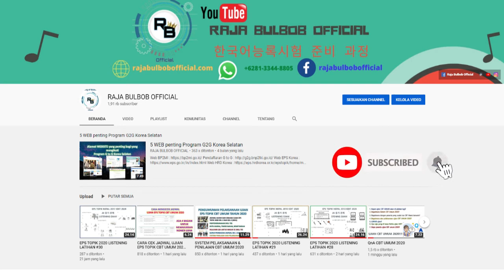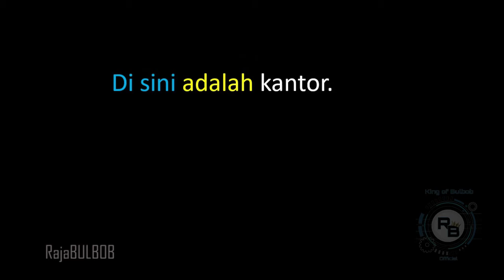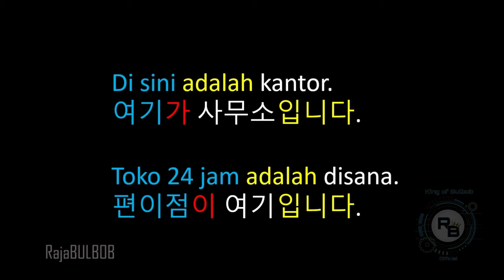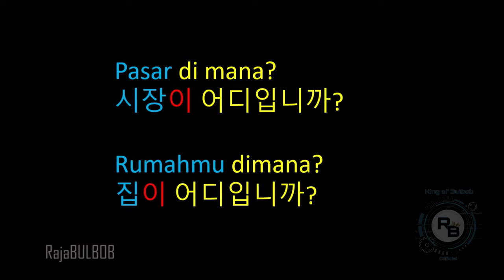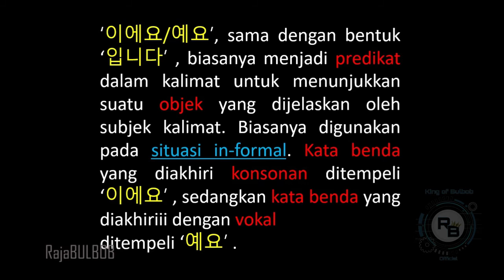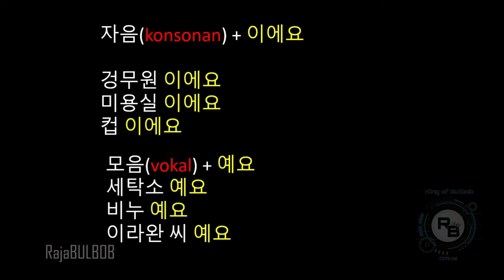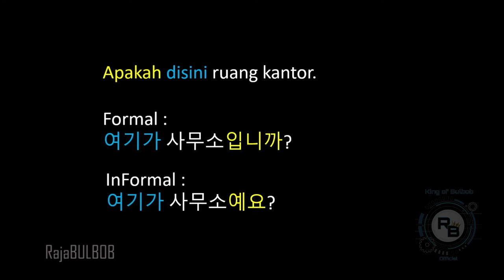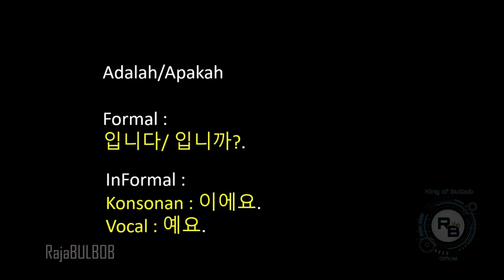TATA BAHASA PENANDA SUBJEK 이/가 DAN ADALAH 이에요/ 예요 BAB 7 TEXTBOOK 2015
TATABAHASA PENANDASUBJEK 이/가 DAN ADALAH 이에요/ 예요 BAB7TEXTBOOK 2015